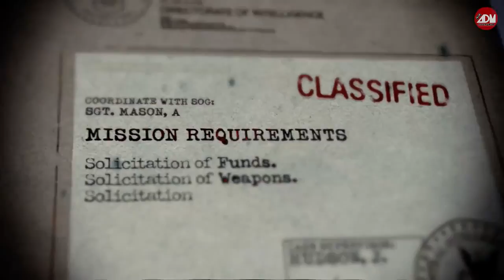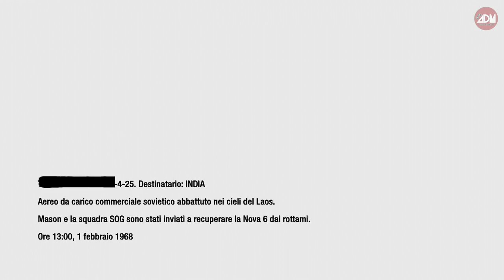Call Of Duty Black Ops SU XBOX ONE Gameplay - Part 5